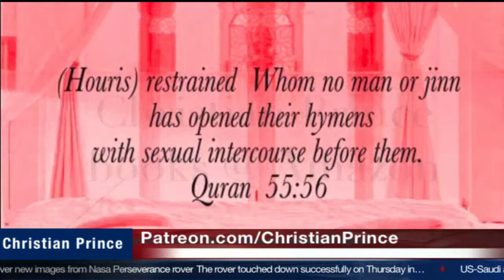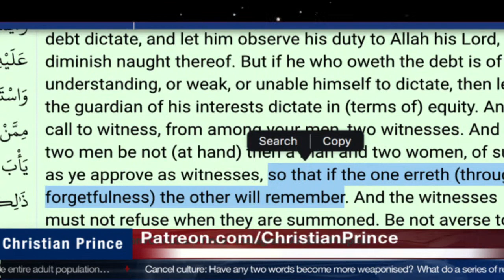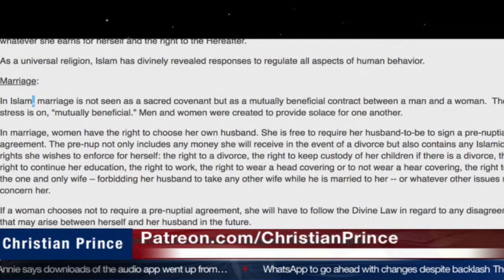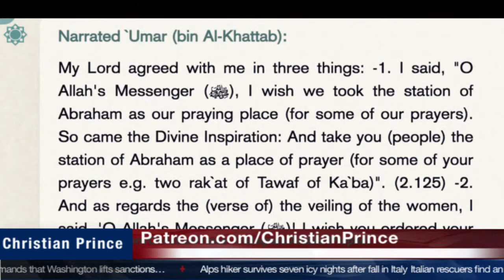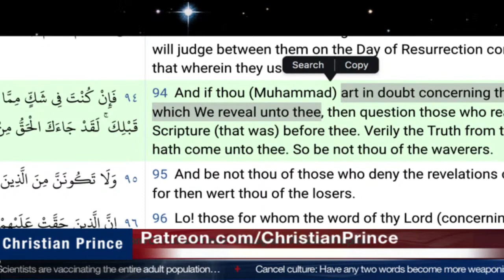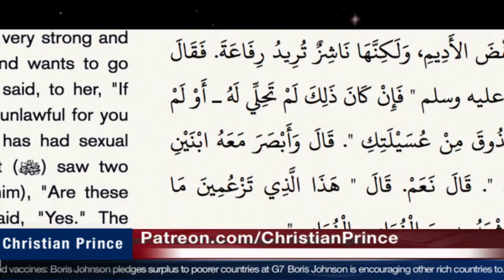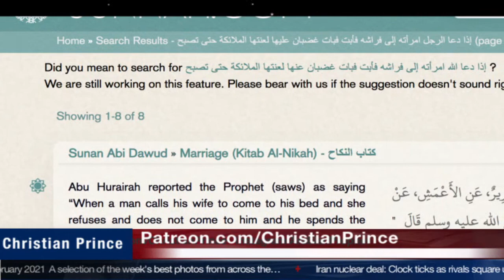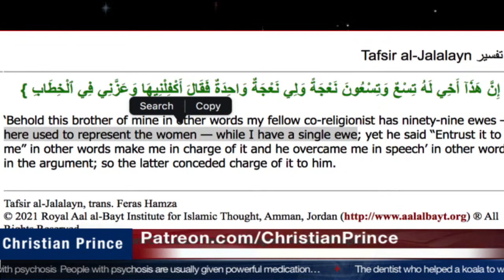20210219 Islam an extreme Women Abuse Cult | Christian Prince | English